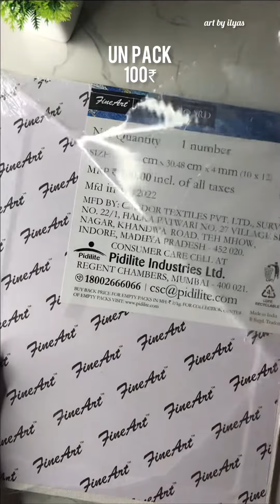₹100 Canvas On Painting Evening Scenery Drawing / With Acrylic Painting Techniques Ideas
Drawing Name : Evening Scenery

drawing
drawing easy
drawing easy art
drawing video kaisa banaye
drawing video kaise banate Hain
art and craft
scenery
scenery drawing
scenery painting
scenery drawing easy
scenery painting easy
scenery kaise banaye
scenery drawing kaise banaye
scenery kaise banaen aasan tarika
painting colour se scenery kaise banaen
drawing kaise banaen
drawing kaise banaen easy
drawing kaise banaen simple
drawing banane ka tarika easy
drawing banane ka tarika
drawing banane ka tarika simple
ड्राइंग कैसे बनाते हैं
drawing scenery
drawing scenery easy
drawing scenery easy painting
drawing scenery beautiful
drawing scenery beautiful easy
drawing scenery beautiful and simple
drawing sikhane ka tarika
drawing sikhne ka aasan tarika
painting for beginners
drawing beginners
drawing beginners step step
drawing for beginners step by step easy
drawing tutorial step by step easy